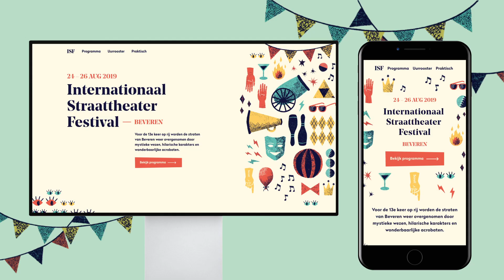Digital Design & Development: De design pijler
Bachelor program at Howest, University College West Flanders - screendesign, development, research and motion graphics.